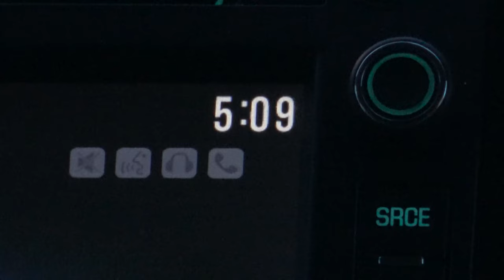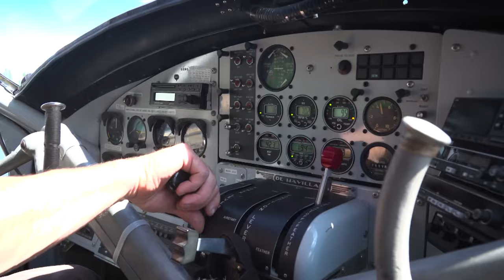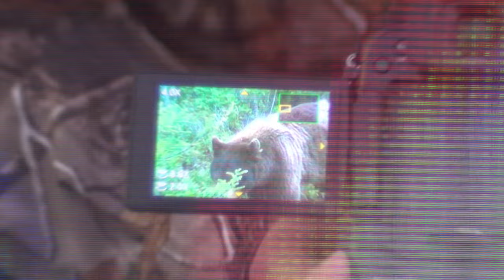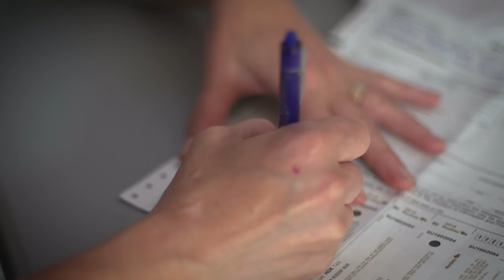Monster Manitoba Black Bears! - Part 1 - Archer’s Choice (Full Episode) // S17: Episode 9